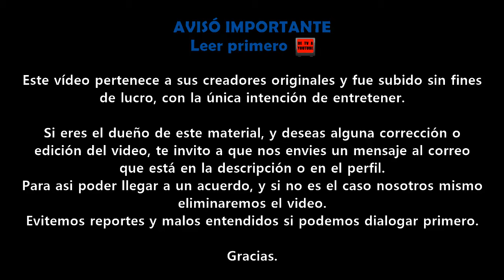La Reina Del Flow 2 Estreno Lunes 31 De Enero | Promo 3 Teleamazonas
Gracias.